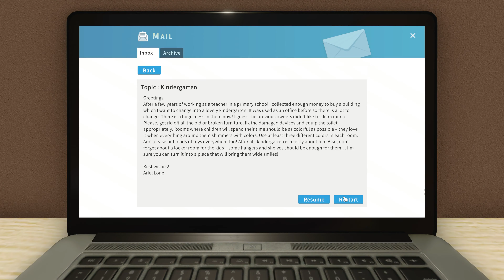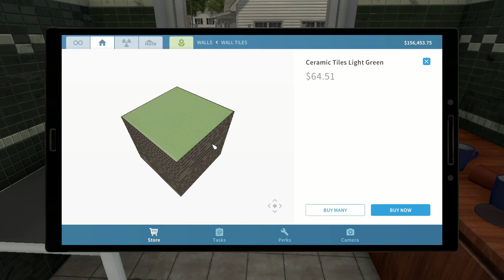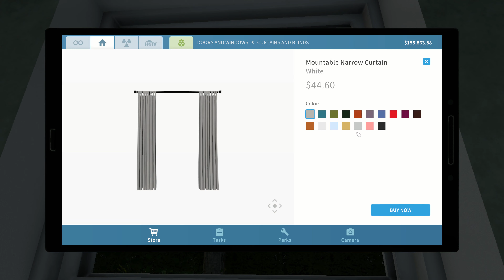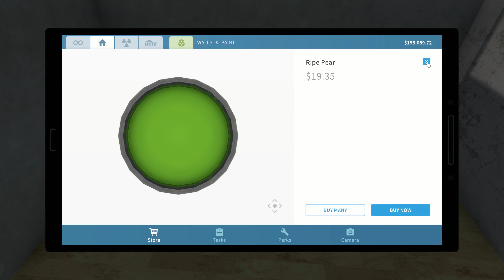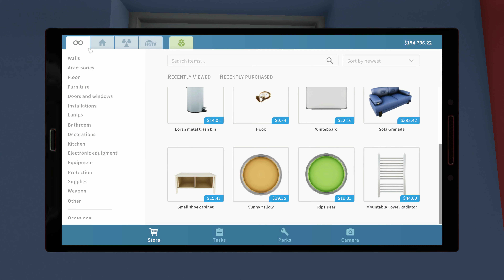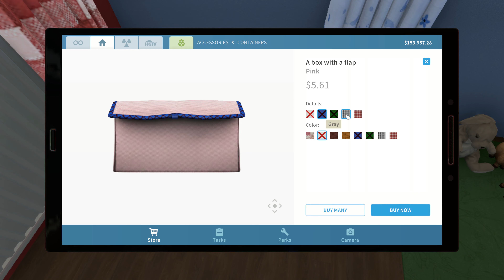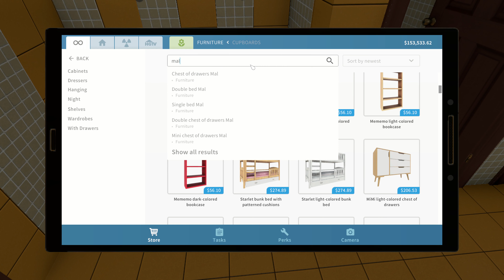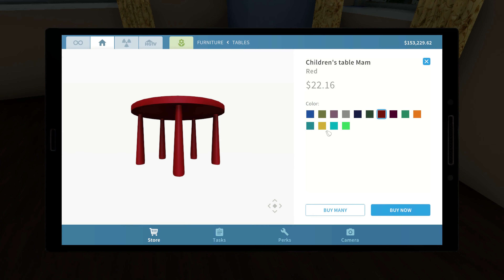House Flipper Vol 23